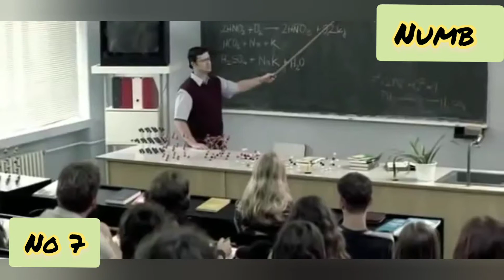Top 10 Hollywood Songs Of 90's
These are the songs that made generation after generation tear up the dance floor. Welcome to Factrainer , and today we’ll be counting down our picks for the top 10 pop songs
 Watch Factrainer is a leading producer of reference online video content, covering the People, Places and Trends you care about. We update DAILY with a Top 10 list on Movies, Television, Music, Pop Culture and More!